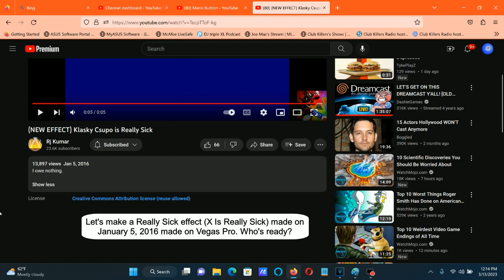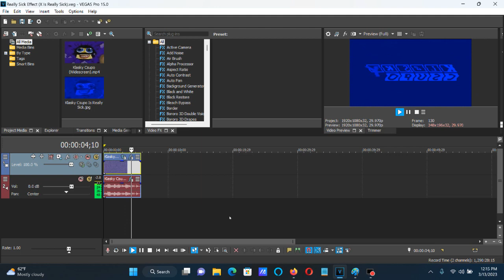How To Make Really Sick Effect (X Is Really Sick) On Vegas Pro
Sorry if the last part says "Night Out" soundtrack being played, but I didn't put it.

How To Make Really Sick (X Is Really Sick):

(VideoFX)

1st: Pan/Crop - Flip Horizontal

2nd: Channel Blend - RGB to BGR

3rd: TV Simulator - Line Sync 0.7500

4th: Color Corrector (Secondary) - Rotate Hue: 232.653/ Really Sick Effect (X Is Really Sick) and Conga Busher

(AudioFX)

1st: ExpressFX Distortion - [Sys] Mangle

2nd: Pitch Shift - Twelve Semitones Down (A17)

3rd: Pitch Shift - Twelve Semitones Down (A17)

4th: Bitcrusher - Really Sick

After sticking with a default preset, let's customize one adjustment below.

Distortion Type: 1st
Drive:           0.0
Bit-Depth:       24
Downsampling:    20

(NEW EFFECT) Klasky Csupo is Really Sick

How to make X is Really Sick